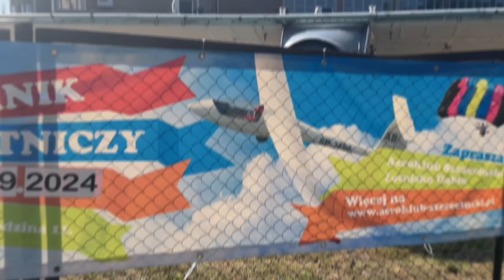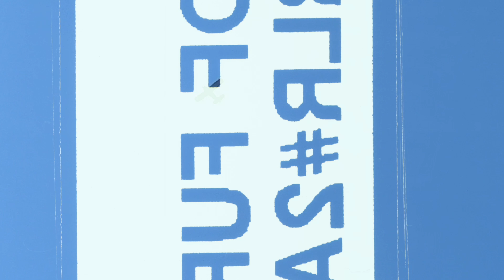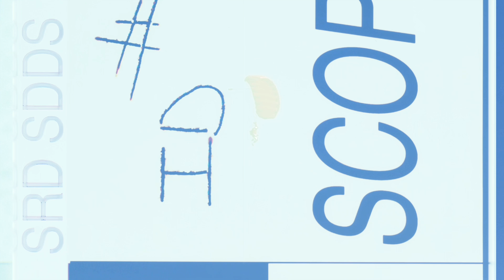Piknik Lotniczy Szczecin Dąbie - Pokazowy Trening BKS Boks Na Prawym Brzegu!